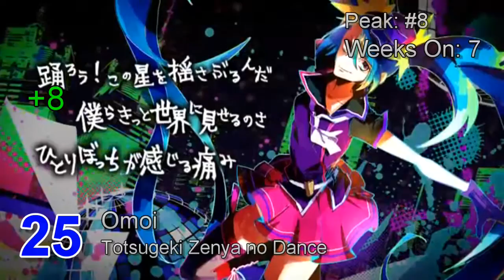Mad's Top-50: 11/06/16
DROPOUTS:
Halozy - Genryuu Kaiko
Tritonal - Blackout
Lolita - Ozhidanie
DJ Noriken - The_Relentless_(Modified)

video list toplist charts charta chart single album top 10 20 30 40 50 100 good new best song music musik day week month 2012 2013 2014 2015 eurovision hit hits musical musicians singer pop rock dance hip hop rap techno house electro electropop k-pop j-pop cazzette lady gaga t-ara krewella indila new year christmas jun june 06